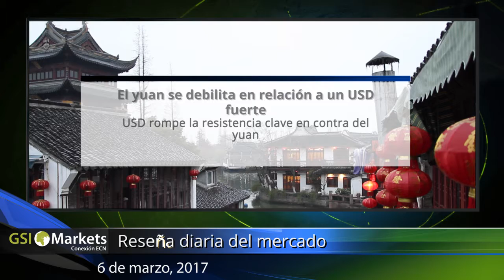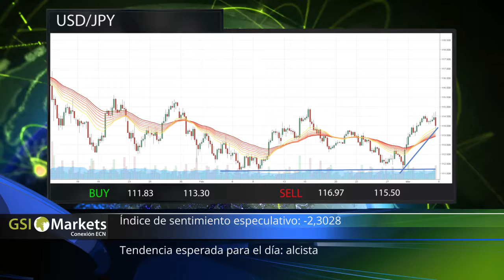6.3.2017 Revisión Diaria del Mercado Financiero por la Empresa GSI - Forex Comercio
Buen día!
La revisión diaria del mercado de GSI Markets es preparada por nuestro equipo de analistas a nivel mundial.
En nuestro informe del mercado financiero se encontrará el resumen de los eventos y expectativas más importantes del dia a dia!

Temas de hoy:
- El USD se fortalece por la expectativa de aumento de tasas. 00:26
- El yuan se debilita en relacion a un USD fuerte. 00:36
- El euro con cortos para los operadores. 00:46
- AUD/USD Tendencia esperada para el dia: Mixta. 00:59
- USD/JPY Tendencia esperada para el dia: Alcista. 01:10
- Plata Tendencia esperada para el dia: Alcista. 01:18
- Oro Tendencia esperada para el dia: Bajista. 01:29

Category
People & Blogs
License